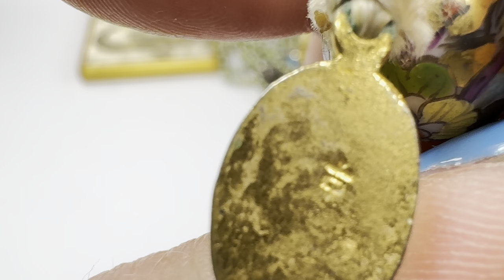Amazing Flea Market Vintage Jewelry Haul! Asian Handpainted Beads - Lisner - Eisenberg - Sterling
This flea market vintage jewelry haul is really special!  I found some truly unique pieces at the flea market this weekend!  In todays haul you will see some unique Eisenberg and Eisenberg Ice Christmas brooches, a stunning Lisner piece, a truly amazing handpainted Asian bead necklace that might need a little TLC, and a tiny but of sterling!  Just wait... this flea market haul will amaze you, and have you wondering how these treasures can be found week after week in the same place!

Items in video are available for presale for channel members exclusively, unless otherwise stated.

I invoice via paypal, you can pay any way you would like that way.  If you are more comfortable with other forms of payment please let me know.
Invoices MUST be paid within 24 hours.

I do offer channel memberships with that will give you blanket 10% or 15% discounts on all orders and possibly free gifts in your orders.  Please see the "join" button or click this link:

Live sales on YouTube are at 7pm EST every Thursday!
Live clearance sales on YouTube are at 7pm EST every Saturday!

All social media @blackdogvintagemi
Angel's TikTok and Instagram: @detroitdogmom

Join my Facebook group for special VIP discounts and dibs on luxury items

Friend mail:
Black Dog Vintage/ Leslie Krukowski (or Angel)
21221 Andover

Tools that I use in my videos (and yes, i will get commission, but I really do recommend these!)

You need quality loupes with a light, and I like a two pack because I keep one home and one in my bag

Presidium Gem Tester - This is expensive but worth every penny!!  I love mine!  Feel free to message me if you have questions on it, or I can do a video about mine, but I really can't sing the praises enough!

Gold/Silver Testing Kit - This will help you determine if you unmarked piece is sliver or gold, and establish the karat weight.  Another must have for your toolkit!